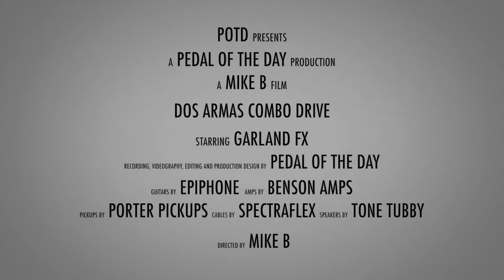Garland FX Dos Armas Combo Drive Boost Overdrive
This is a demo video of the Dos Armas Combo Drive effects pedal from Garland FX performed and produced by Pedal of the Day. for more effects pedal reviews and demos, and be sure to check out more of the videos here on our YouTube channel before you leave. Cheers!